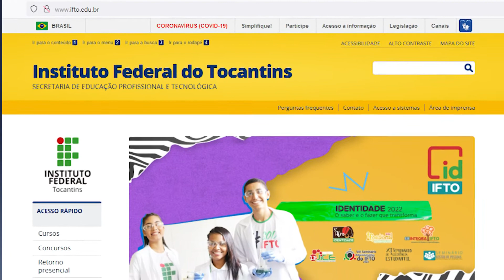IFTO lança Vestibular Unificado 2023/1 com 3 mil vagas para os cursos presenciais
Reportagem: Francisco Bega // Edição de imagens: Carlinhos Karajás